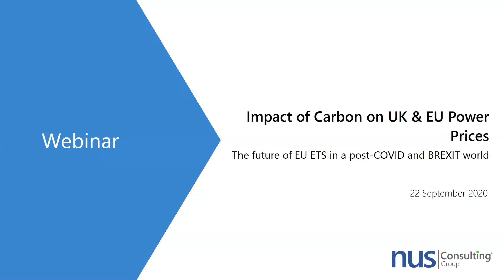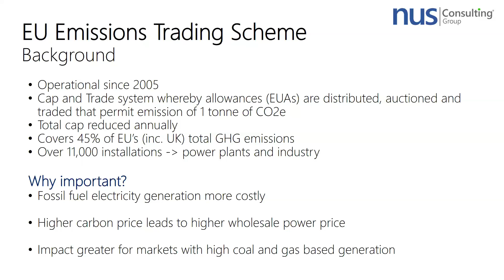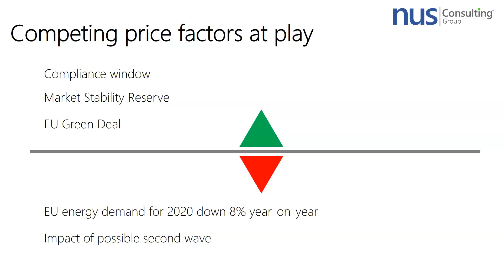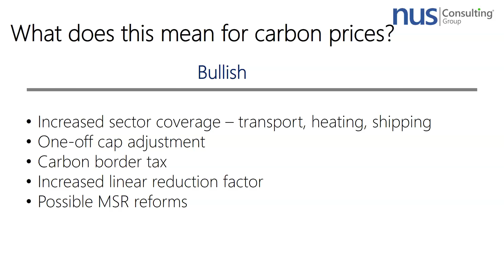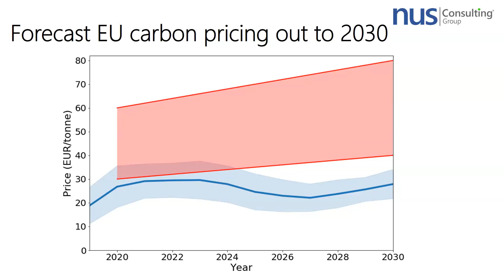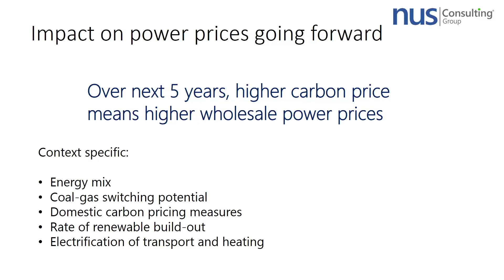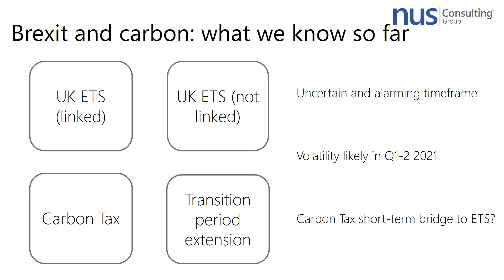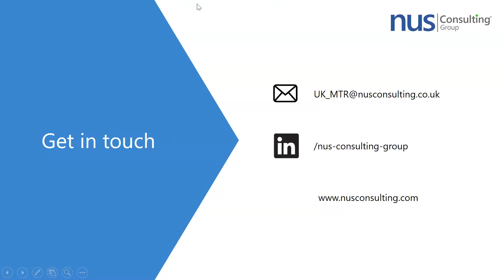NUS Webinar Carbon Impact on UK and EU Energy prices